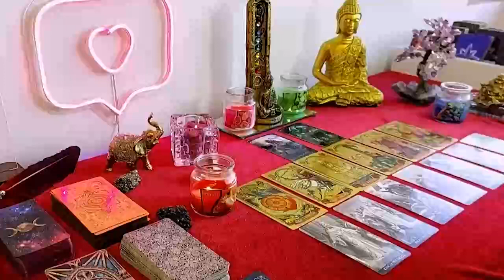GEMINI, I DON’T WANT TO LOSE YOU 🥹‼️ I AM SORRY FOR MAKING YOU WAIT FOR ME 💍🩷 FEBRUARY 2024 TAROT